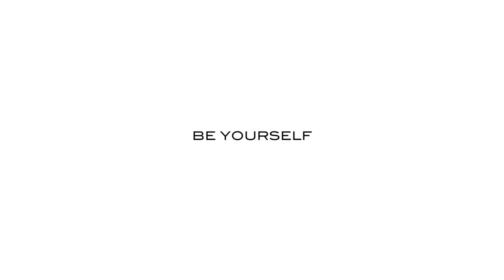Mini Shorts - Min Hyuk by MATEGEAR Maillots de bain et sous-vêtements sexy pour hommes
- Conçu pour le look sportif
- Fabriqué à partir d'une couche Lycra unique et doux
- Livré avec C-Sling intérieure
- Livré avec cordelette intérieure
- Pas de doublure intérieure
- Conçu pour un ajustement serré et confortable
- Taille extrêmement faible et très sexy
- Ne vient pas avec une doublure intérieure de sorte que vous pouvez sentir le tissu juste à côté de votre peau.
- Qualité premium

Material: 90% Nylon 10% Spandex

Nos modèles sont extrêmement basses et sexy. S'il vous plaît commander au moins une taille de plus de votre coupe régulière et/ou marques occidentales.